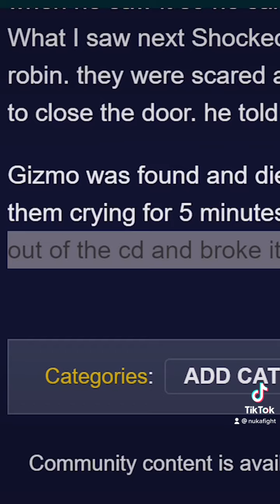The lost episode of Teen Titans Go is HORRIFYING